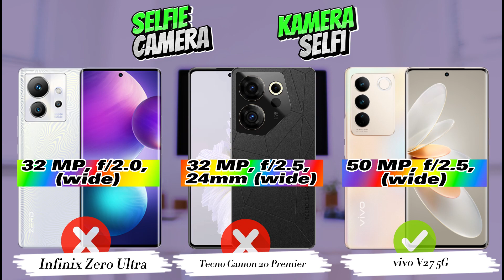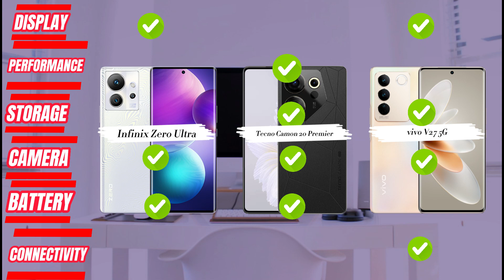Infinix Zero Ultra vs Tecno Camon 20 Premier vs vivo V27 5G | Hp 5 Jutaan Terbaik 2023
Infinix Zero Ultra vs Tecno Camon 20 Premier vs vivo V27 5G | Hp 5 Jutaan Terbaik 2023 | Best Smartphones 2023 | Perbandingan Lengkap | Mana yang terbaik untuk Anda?

►Silakan Berkomentar Handphone Mana yang Lebih Baik Untuk Anda?, dan beri rating pada masing-masing hp di kolom komentar!

Infinix Zero Ultra vs Tecno Camon 20 Premier vs vivo V27 5G | Best Smartphones 2023